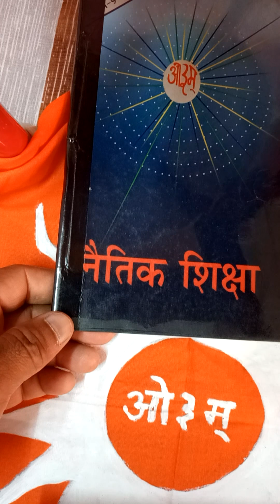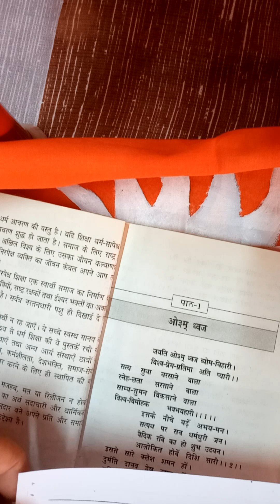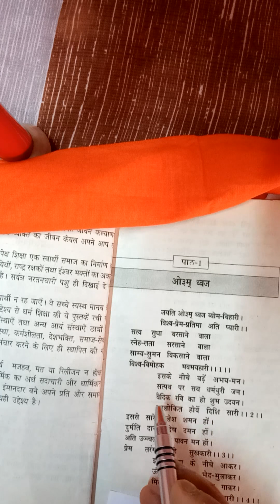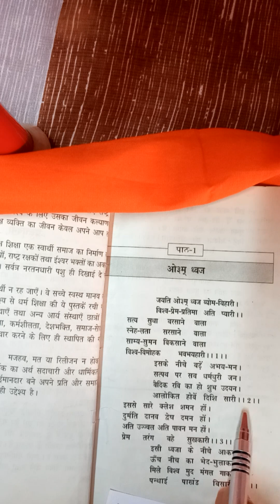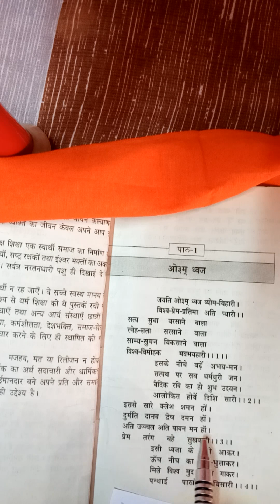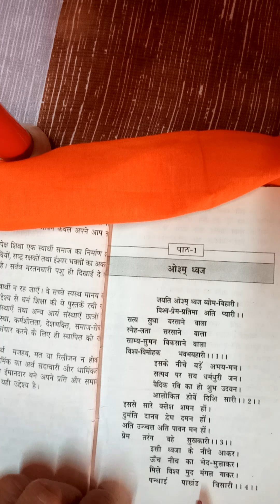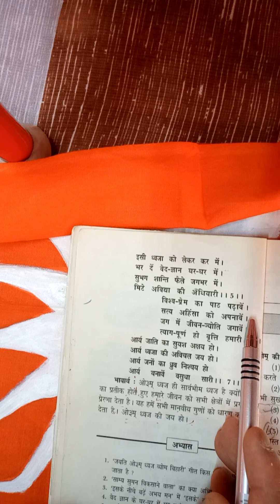Std. VIII | VED PATH | AUM DHUWAJ | PART-1